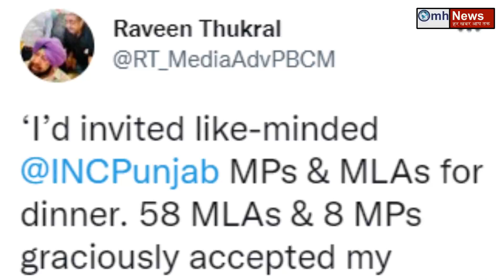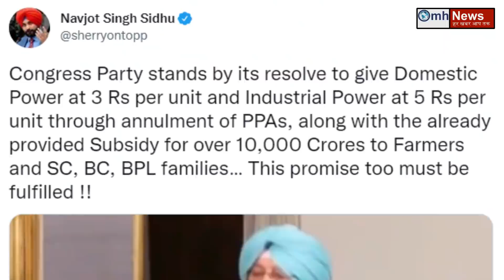Captain Amrinder Singh message to Sidhu and Sonia Gandhi !